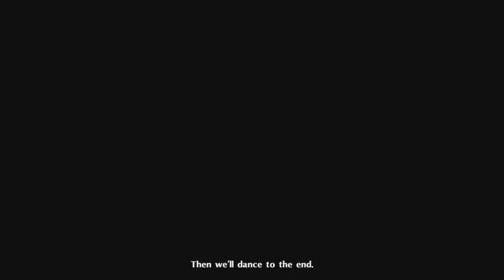Kasumi's Awakening | Persona 5 Royal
Kasumi finally breaks the hold that selfish adults have over her and blasts her Persona into reality.